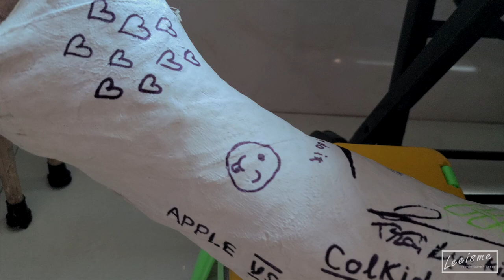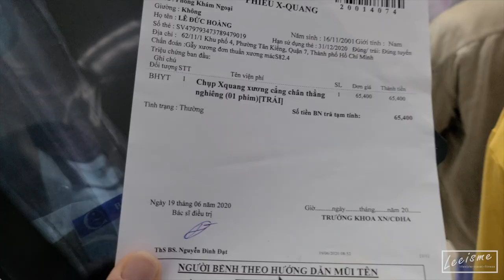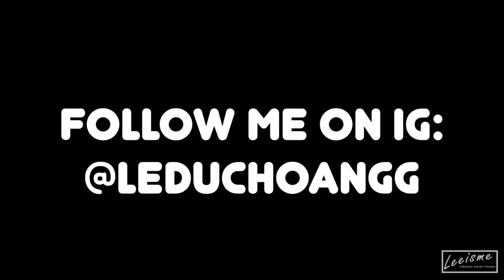NGÀY THÁO BỘT !!! *COMBO GÃY CHÂN + BỆNH SML*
LOGO mới này sẽ được để trong tất cả các video tới
và ngưòi làm video này là thằng bạn mình, đây là info của nó:
Khôi lâm
Và có một đoạn nhạc ngay khúc 2:42 là được làm bởi thằng bạn mình Hoàng Dương Khang